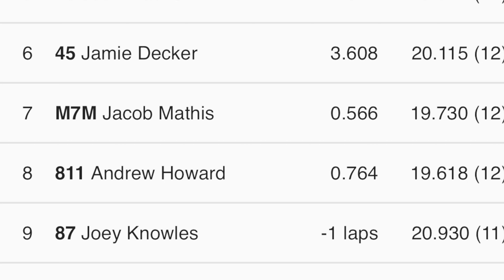10/1/2022 Thunder Bomber Futures Harris Speedway